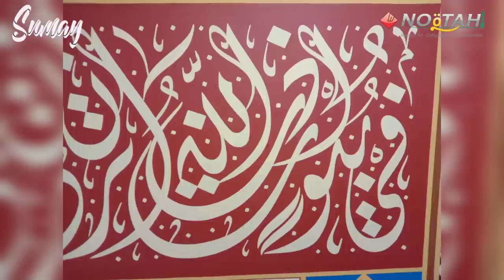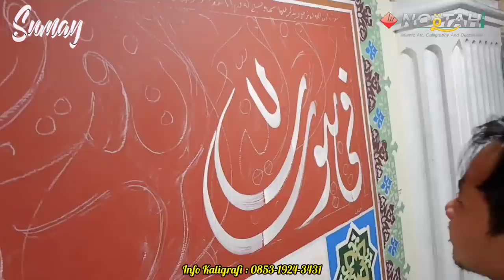BEGINI CARA MENULIS KALIGRAFI DEKORASI MASJID OLEH JUARA NASIONAL KALIGRAFI DEKORASI UST. KHOLIQ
Hai, Selamat datang di SumayArt di video kali ini memperlihatkan proses penulisan kaligrafi dekorasi di dinding masjid.  semoga video ini bermanfaat untuk kita semua.
Bahan yang digunakan :
1. Kuas Eterna
2. Cat Mowilex
3. Kapur Tulis

Info Jasa Kaligrafi:
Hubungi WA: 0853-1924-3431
Instagram :  @Mawar Lettering  @mawardi_sembilantiga @sumayart_store